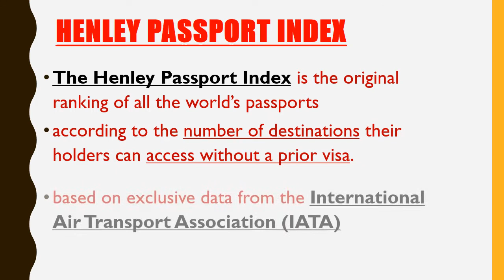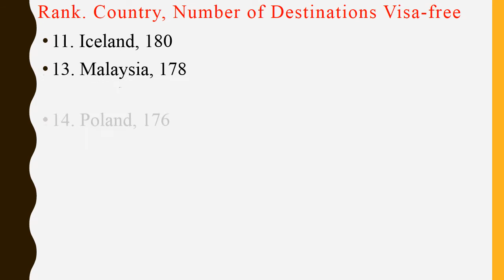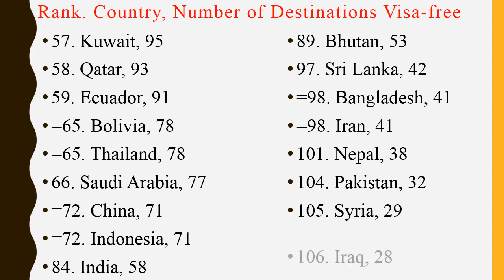Henley Passport Index | India 84th | Top 10 global passport strength ranking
Henley Passport Index
The Henley Passport Index is the original ranking of all the world’s passports
according to the number of destinations their holders can access without a prior visa.
based on exclusive data from the International Air Transport Association (IATA)
enhanced by ongoing research by the Henley & Partners Research Department.
1. Japan, 191
2. Singapore, 190
=3. Germany, 189
=3. South Korea, 189
=5. Luxembourg, 187
=7. Ireland, 185
=7. Netherlands,185
=8. Norway, 184
=8. United Kingdom, 184
=8. United States, 184
=9. Czech Republic, 183
=9. Malta, 183
=9. New Zealand, 183
=10. Hungary, 181
=10. Lithuania, 181
=10. Slovakia, 181
11. Iceland, 180
13. Malaysia, 178
14. Poland, 176
15. Monaco, 175
=16. Chile, 174
=16. Cyprus, 174
18. United Arab Emirates, 171
=19. Argentina, 170
=19. Brazil, 170
25. Israel, 159
26. Mexico, 158
39. Serbia, 133
40. Venezuela, 132
=43. Nicaragua, 128
=43. Ukraine, 128
=44. Colombia, 127
=44. Tuvalu, 127
56. South Africa, 100
57. Kuwait, 95
58. Qatar, 93
59. Ecuador, 91
=65. Bolivia, 78
=65. Thailand, 78
66. Saudi Arabia, 77
=72. China, 71
=72. Indonesia, 71
84. India, 58
89. Bhutan, 53
97. Sri Lanka, 42
=98. Bangladesh, 41
=98. Iran, 41
101. Nepal, 38
104. Pakistan, 32
105. Syria, 29
106. Iraq, 28
107. Afghanistan, 26